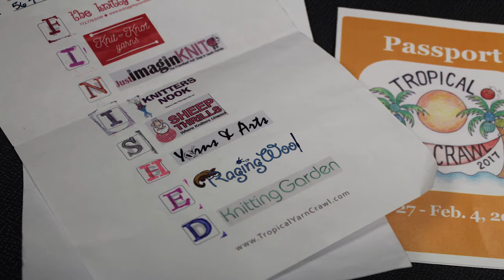Tropical Yarn Crawl Wrap Up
Raging Wool had a great time being part of the Tropical Yarn Crawl 2017, check out the fun!